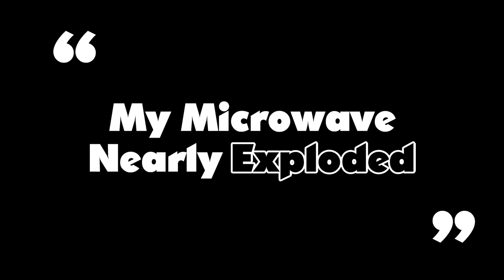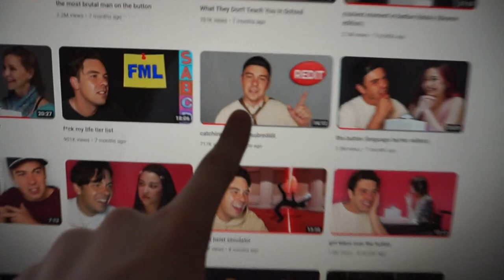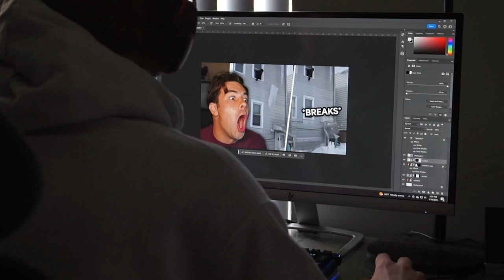My Microwave Nearly Exploded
WE BACK ON THAT GRIND! Hopefully getting to put out 2 videos a week, but this week I share how my apartment almost got lit on fire because of my microwave. I also try and apply for yet aNoThEr job but for Cody Ko's thumbnail designer.